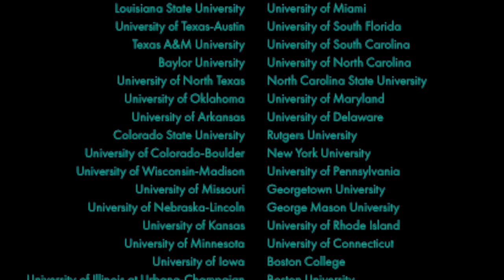Yik Yak - Team Send off Weekend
Filmed and Edited by Jack McColl